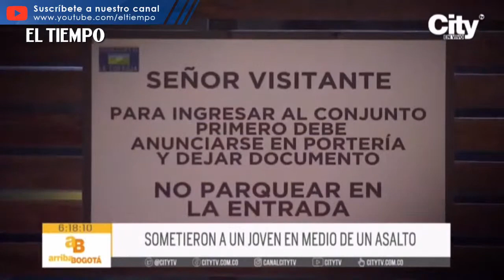Ladrones fueron descubiertos y en la huida rompieron la puerta | El Tiempo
En la Bogotá noctámbula. Ingresaron a robar, fueron descubiertos y en la huida rompieron la puerta. Delincuentes aprovecharon el ingreso de un residente a un conjunto residencial en el barrio Los Lagartos de Suba para pasar su vehículo hasta el parqueadero de visitantes. Desde allí accedieron a una vivienda en donde sometieron a un joven mientras buscaban dinero y objetos de valor; sin embargo, la víctima logró pedir ayuda, por lo que los ladrones emprendieron la huida rompiendo las rejas de la portería.